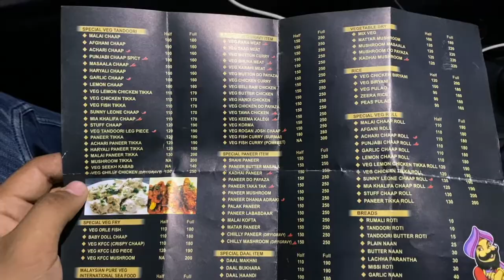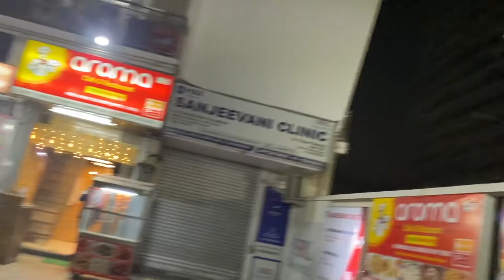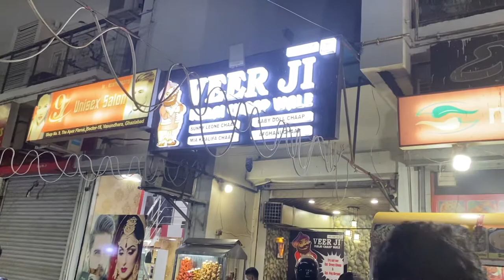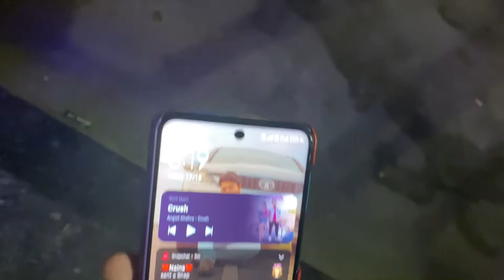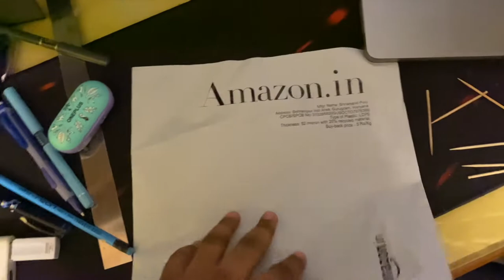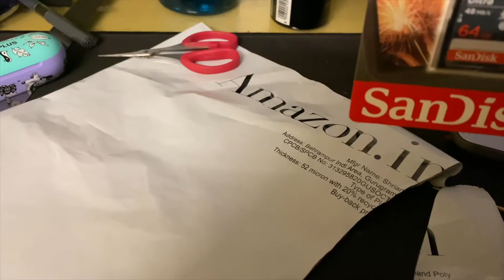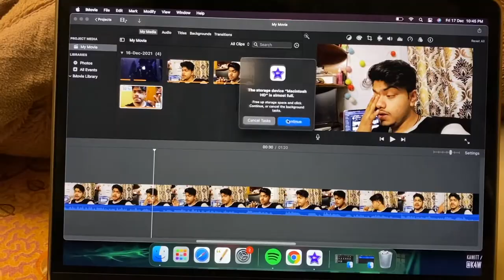jo socho vo hota nhi🥶🥶🥶dailyvlogs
hi guys this was my vlog i hope you guys loved it if yes then dont forget to like share and subscribe,I am new to vlogging but I am trying my best, just need your support you guys are amazing and can do anything,I love you all,
Ratan Singh
RATAN SINGH VLOGS